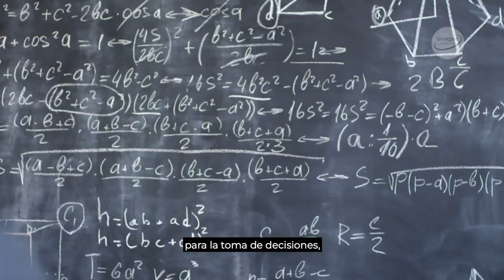División de Ciencias Exactas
Universidad Abierta y a Distancia de México
Ciudad de México, México, 2020